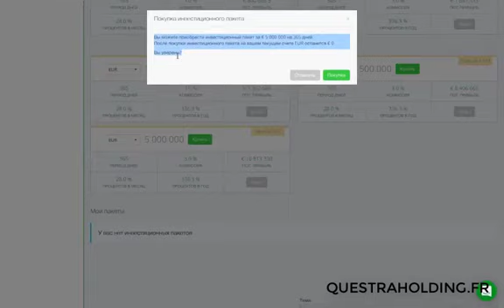investissement de 5 million euro Questra World Atlanticgam